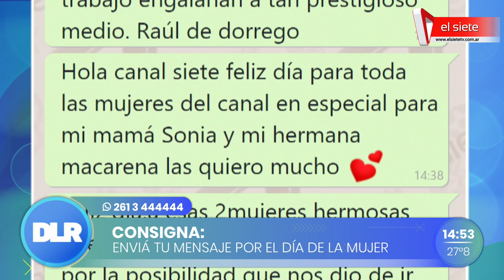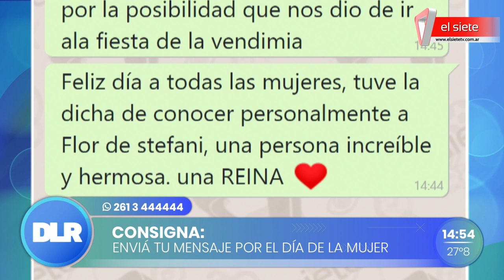Día de la Mujer con la Reina Nacional de la Vendimia